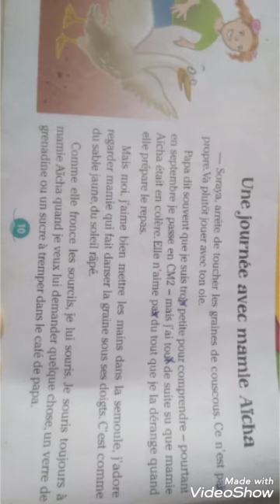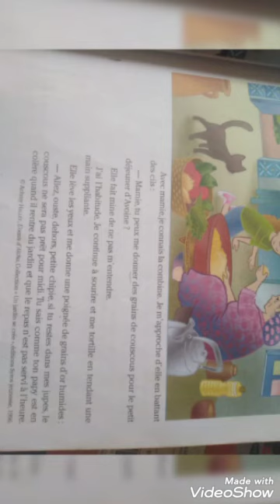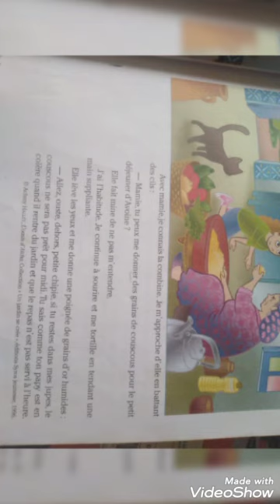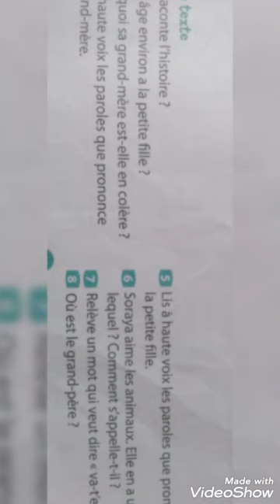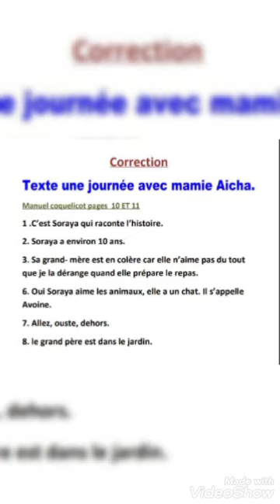texte une journée avec mamie Aicha pages 10/11 collection coquelicot ce1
le manuel coquelicot ce1 page 10, page 11 le texte une journée avec mamie Aicha analyse de texte et question de compréhension.